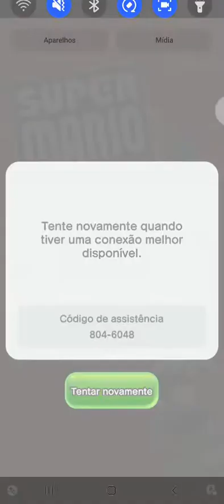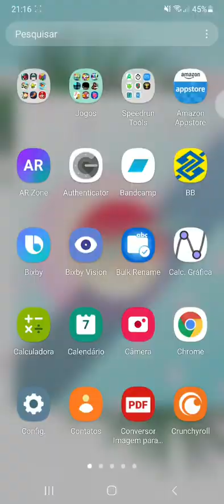Odd bot Out level 3